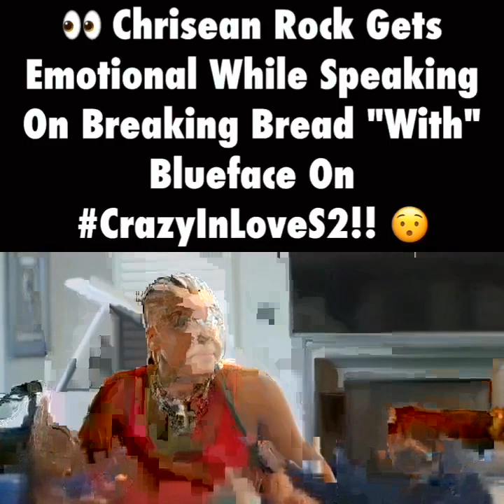Chrisean Rock Gets Emotional As Blueface Tells Her That She Barley Helps Him Financially!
he know he lying?